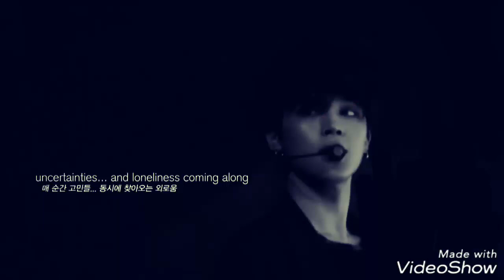Jimin - 2U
I do not own the pictures and music.
Pictures are belong to Bighit Entertainment.
Music: 2U - BTS Jungkook cover, original by Justin Bieber.